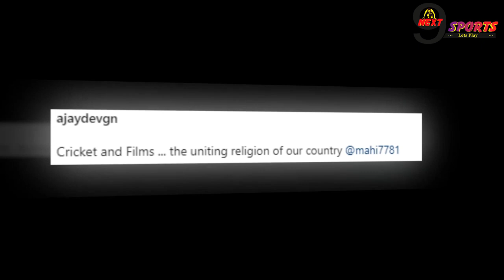अजय देवगन ने धोनी के साथ शेयर की फोटो, लिखा - हमारे देश को एकजुट करने वाला धर्म... | Ajay Devgn